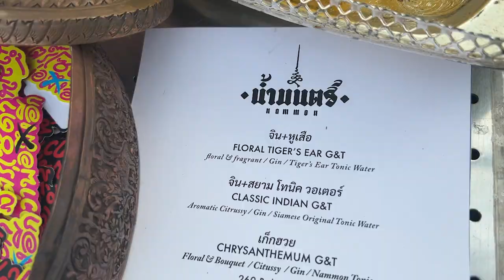แก้วแรกของวัน : 22 April 2023